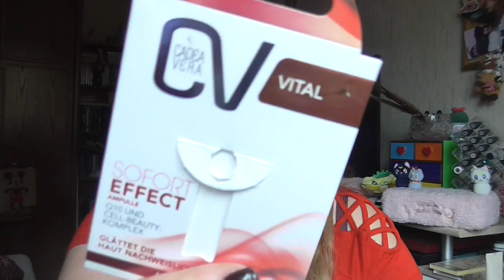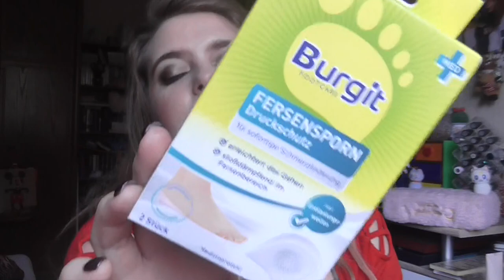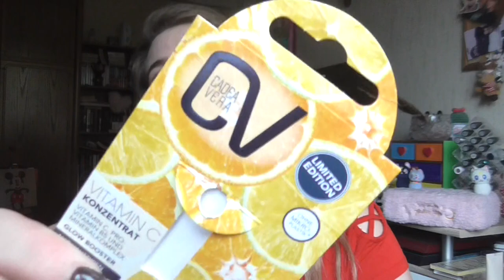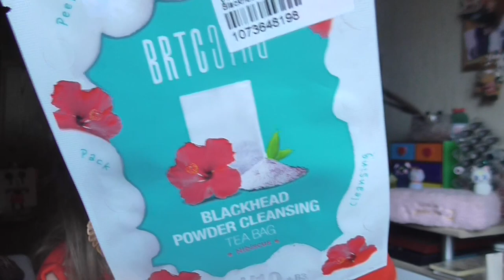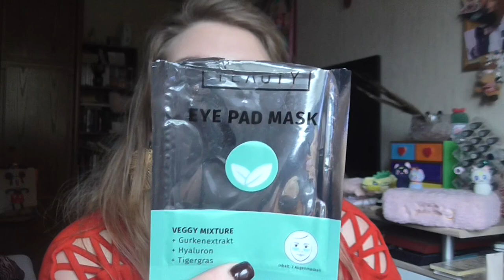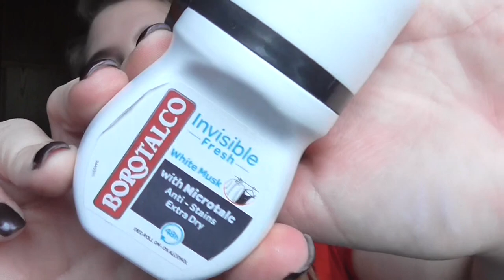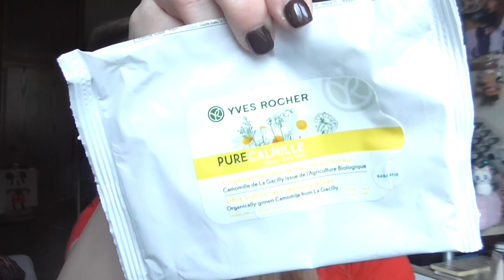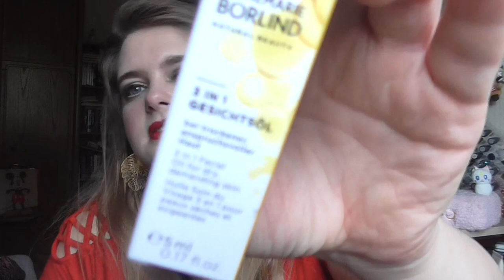[Aufgebraucht] September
shayflening

shayflening

Lippen: Essence Lipliner 03 P.S We ♥ Berry & Charlotte Tilbury Red Carppet Red
Gesicht: HypoAllergenic Anti Smog Primer / Sleek Contol Shine & Prime / Sleek Colour Corrector Palette / Hypo Allergenic Nude & Moist Make Up 01 / Sleek Lifeproof Concealer 01 Flat White / Artdeco Bronzer Compact 02 (Le) / Misslyn Terracotta Powder 22 (Le) / Mac Truth & Light Powder
Mascara: YSL Mascara Volume Effet Faux Cils & Essence Princess WP
Augen: Mac Paint Pot Painterly / Catrice Liquid Shadow 020 Balanced Soul / The Balm Nude Palette / Essence e/s 02 White Hype (Le) / Loreal Color Riche Le Kajal / Make up Factory Calligraphic Eye Liner / Clinique Quickliner for eyes 09 Intense Ebony / Make Up Factory Eyebrow Lifting Stick
T-Shirt: Orsay
Ohrringe: Pimkie
Kette: -
Nagellack: Nagelstudio